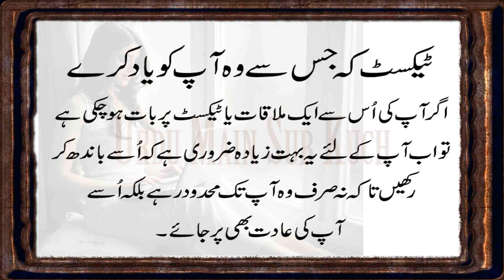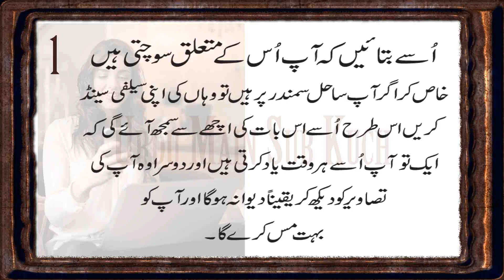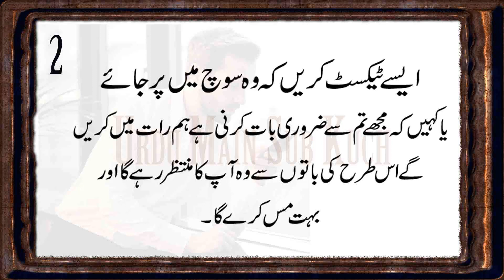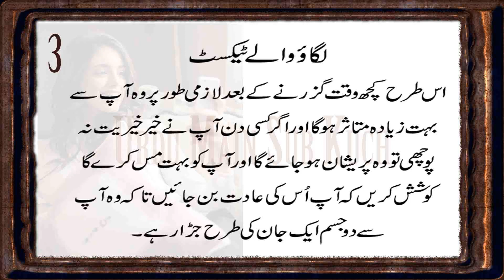Text Messages That Make A Man Miss You in Urdu & Hindi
Tesxt Ke Jis Se Wo Apko Yad Kare